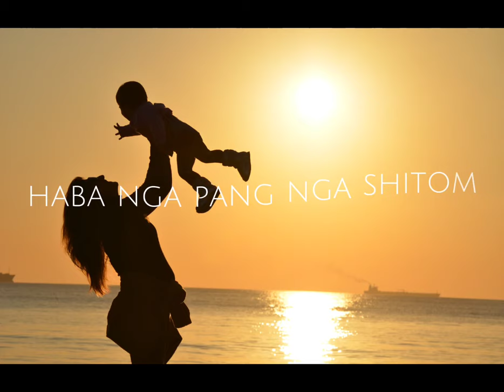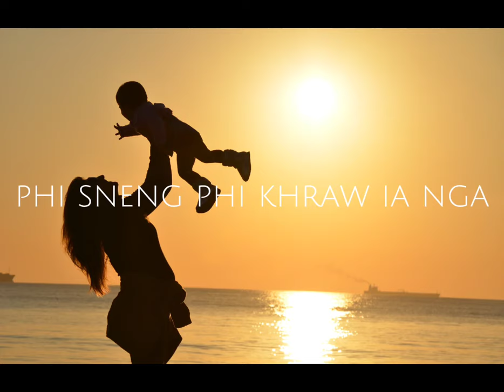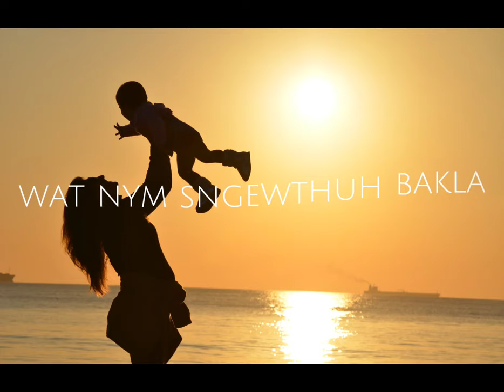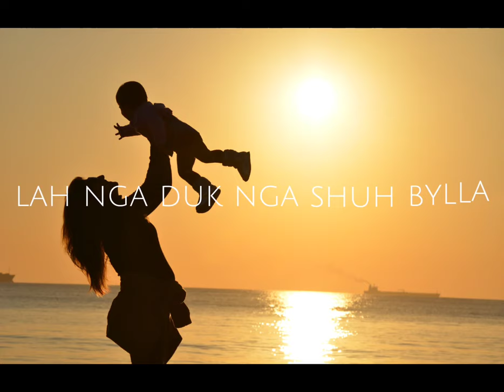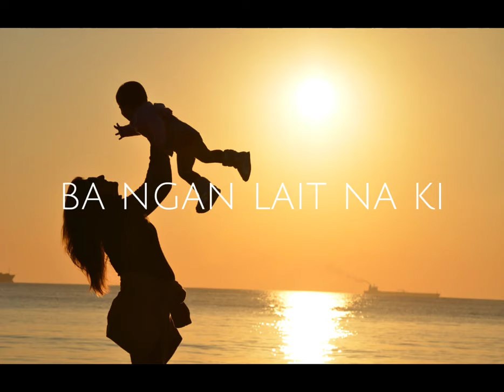Burom iai I mei |mom song |lyrics